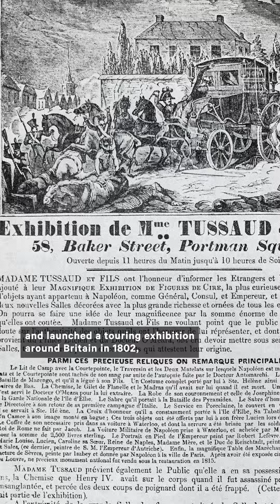The Weird History of Madame Tussaud's - from Murderers to Tourist Trap?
Before Madame Tussauds became known for its wax A-listers, it specialized in something more gruesome: killers and guillotine victims. Here’s a look at the weird origin story of Madame Tussauds.